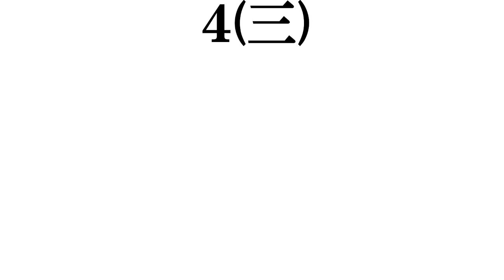【青森出身の芸人】​打線組んでみた​